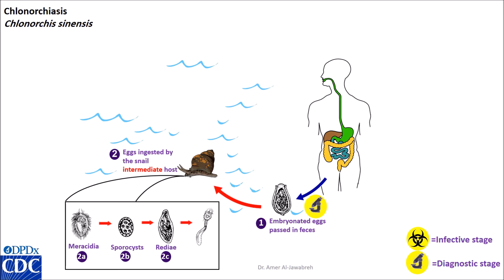Clonorchis sinensis life cycle